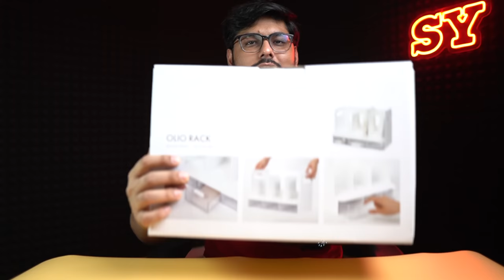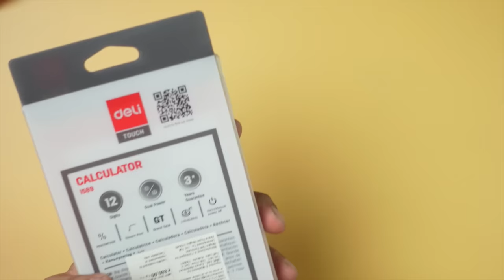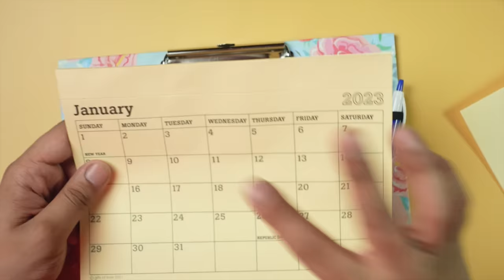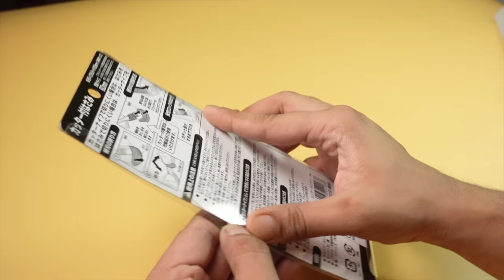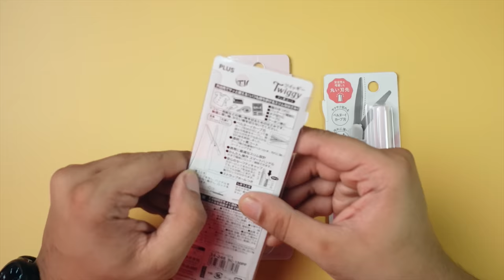Must have Desk Organisers , Accessories & Office Supplies 🚀 | Day 7- Stationery Week 2023✨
Welcome to Stationery Week Day 7!
 In this video, we'll be sharing our top recommendations for desk and office accessories, including desk organizers. A cluttered workspace can be distracting and hinder your productivity, so it's important to have the right tools to keep everything organized. We'll be showcasing some of the best desk and office accessories on the market, discussing their features, and helping you choose the perfect ones for your needs. From desk organizers to pen holders, we've got everything you need to create a functional and stylish workspace. So, join us in this video to discover our top picks for desk and office accessories and take your workspace to the next level!

↤↤↤↤↤ ✦ Product Links ✦ ↦↦↦↦↦

✨Plus Japan Twiggy Smart Scissor &sca_ref=3155562.eQf2MhjnJx

✨Twiggy Pocket scissor Flourine Coated (Non-Stick) &sca_ref=3155562.eQf2MhjnJx

✨Deli Classic Saw Blades Scissors &sca_ref=3155562.eQf2MhjnJx

✨Plus Japan Smart Scissors 140mm & 175mm &sca_ref=3155562.eQf2MhjnJx

✦What's in the Video                           0:00
Desk Organisers
Litem Roommax Book Rack               0:56
Up System Multi Box Drawer (Set of 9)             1:17
Litem Combo Rack                             2:07
Olio Rack                                              3:06
Pencil Cases                                        3:47
Papecoal Desk Mat                             5:26
Deli Red Calculator.                             6:10
Magnetic Wall Mount Planner           6:34
Deli File Bag                                           7:19
Storage Drawer                                     7:44
Staplers                                                  8:02
Scissors                                                 9:42

Made with ❤️ by Arpit Dubey!